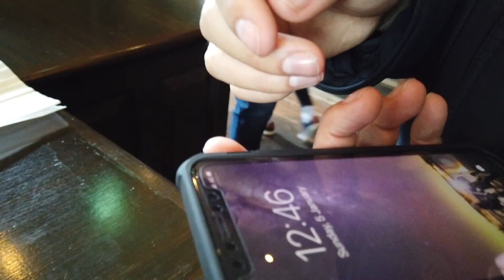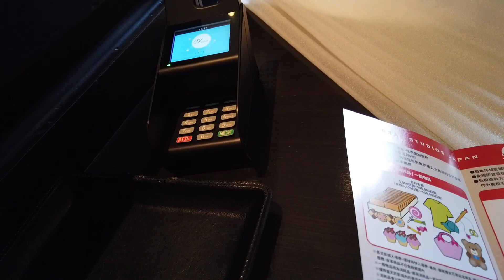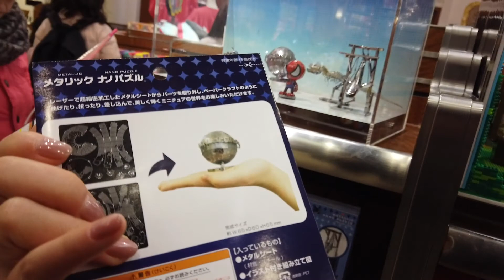Vlog 27——大阪环球影城（下）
19年圣诞假的Vlog记录包括自驾露营从墨尔本到阿德莱德一周，回中国两周，日本自由行一周